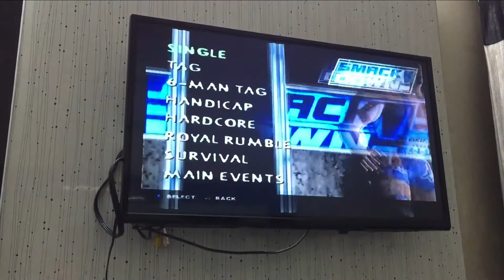End of Daily Vlogs..?| Last day of Vlogging ..| Vlog # 5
Welcome to the series of lifestyle(daily) vlogs where I will be documenting my daily life and what is happening and showing my lifestyle also .